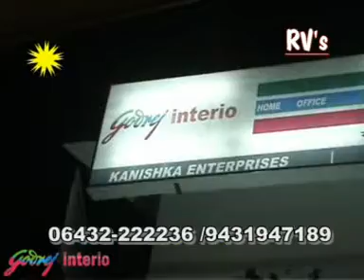ad | GODREJ INTERIO 2011 | RV's Production